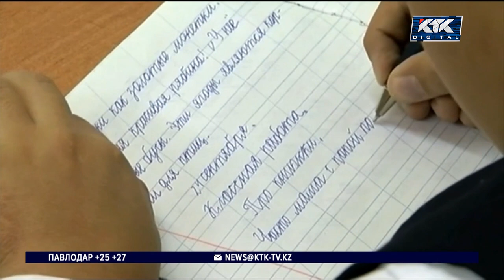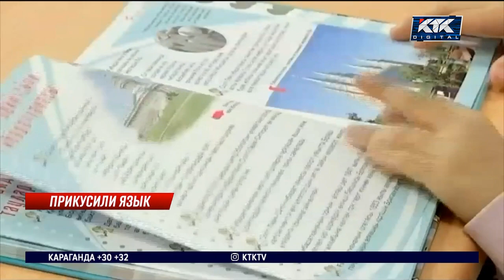После жалоб трехъязычие в начальной школе будет внедряться поэтапно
Глава Министерства – пока еще – образования и науки сегодня прокомментировал инициативу президента по разделению ведомства на две структуры. И, судя по всему, министр Аймагамбетов озадачен таким поворотом дел. Он заявил, что самое главное, чтобы при делении не пострадали обе эти сферы: ни образование, ни наука.